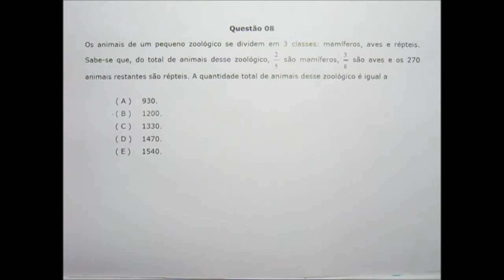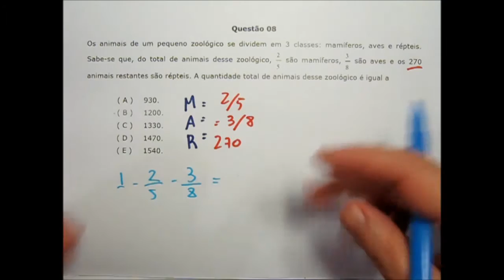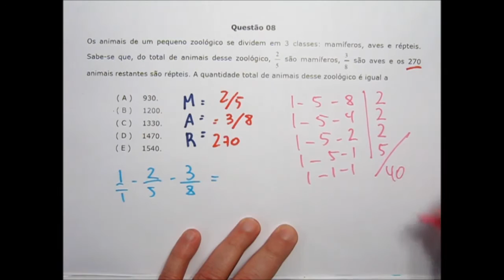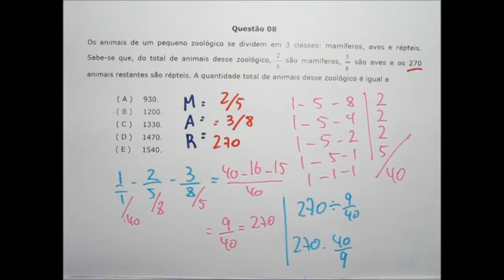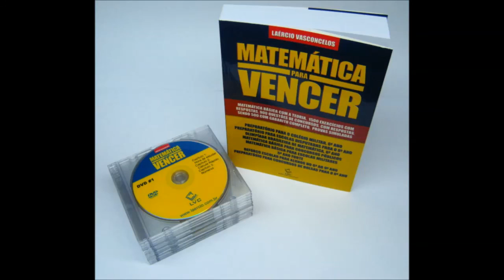Prova Matemática Colégio Militar Porto Alegre 2015 2016 CMPA Questão 08